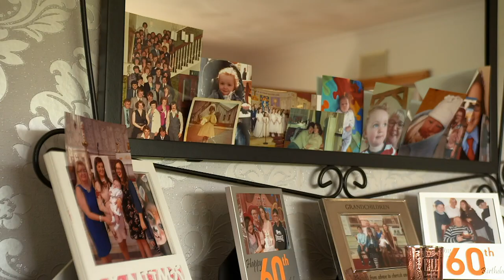Beidh Aonach Amárach | Sraith nua | TG4 | Súil Eile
Edel & Brendan McCawley are pedigree Angus farmers from Co.Leitrim who compete every year at the agricultural shows. We go on a trip down memory lane with John & Eileen Gallagher, a couple from Donegal who have been dancing with each other for more than 40 years. There is a huge gap in show organiser Niamh Seoighe's summer calendar this year but she is keeping busy on the farm and in the local distillery.

Féách ar an sraith go dtí seo/watch the series so far

Feirmeoirí Angus is ea Edel agus Brendan Mac Amhlaidh, as Co. Liatroma, a bhíonn san iomaíocht ag na seónna talmhaíochta gach bhliain. Téann muid ar bhóithrín na smaointe le lánúin as Tír Chonaill, John agus Eileen Gallagher atá ag damhsa le chéile le 40 bliain. Is cinnte go bhfuil bearna i saol Niamh Seoighe as Tuar Mhic Éadaigh gan na seónna talmhaíochta, ach tá sí gnóthach ar an fheirm agus sa drioglann áitiúil.